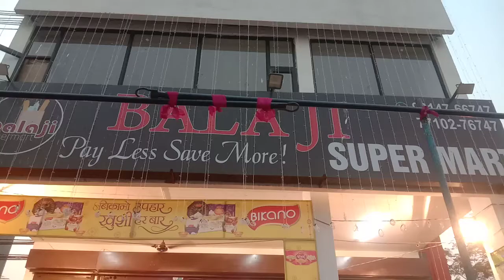November 7, 2021